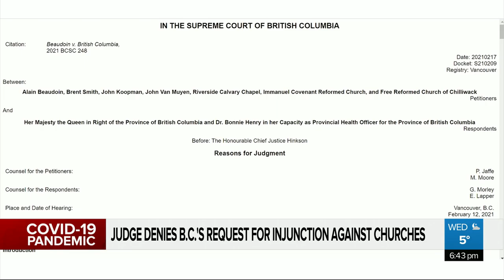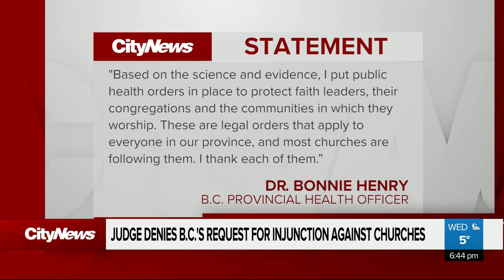Judge denies B.C.’s request for injunction against three Fraser Valley churches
The B.C. Supreme Court has denied the province’s request for an injunction against three Fraser Valley churches that continue to violate B.C.’s ban on gatherings. Travis Prasad has details on the judge’s ruling.